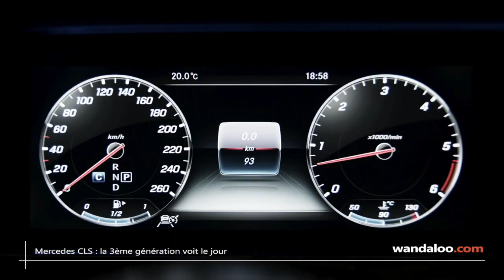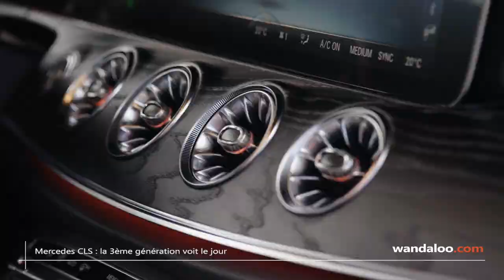Mercedes CLS 2018 : les premières infos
Grand retour dans la gamme Mercedes, celui de la berline coupé CLS.
Elle a été dévoilée hier en première mondiale à Los Angeles !

Avec des lignes plus dynamiques et remises au goût du jour, cette 3ème génération inaugure les nouveaux codes esthétiques Mercedes, avec des feux en triangle et une calandre basse, et que l’on devrait retrouver sur la future Classe A, attendue en mars 2018.

La planche de bord est plus moderne et haute en technologie.  Deux écrans de 12,3 pouces sont face au conducteur : le premier affiche l’instrumentation en digital, et le second est dédié au système multimédia. L'ambiance à bord est assurée par un éclairage coloré et par une finition au TOP.

Pour son lancement, la CLS reçoit trois motorisations V6 ... 2 diesels de 286 et 340 ch et 1 essence de 367 ch...  Son arrivée sur les marchés attendue en mars 2018 !